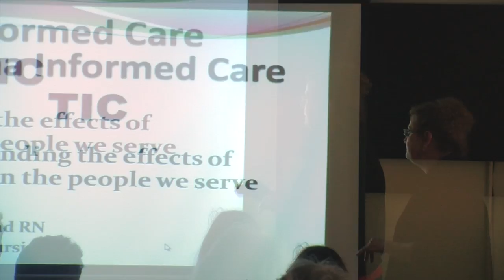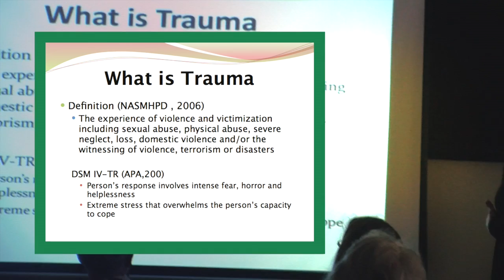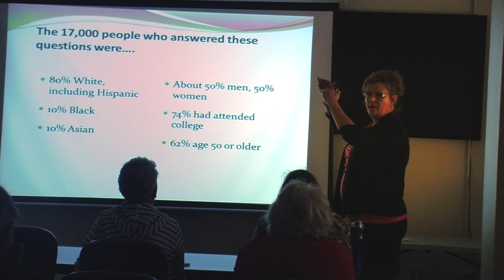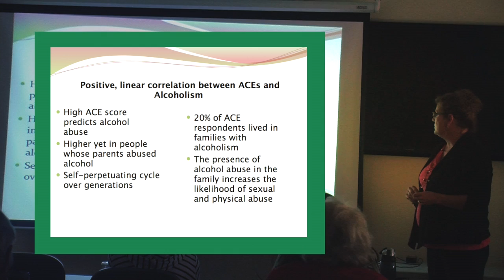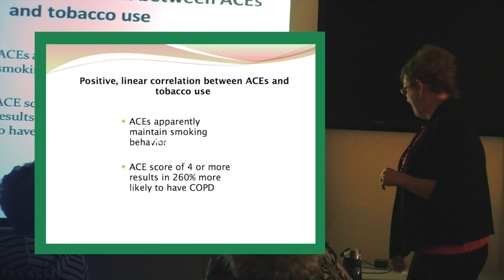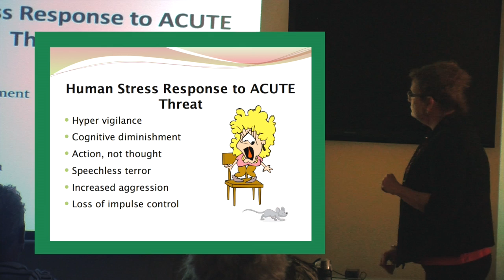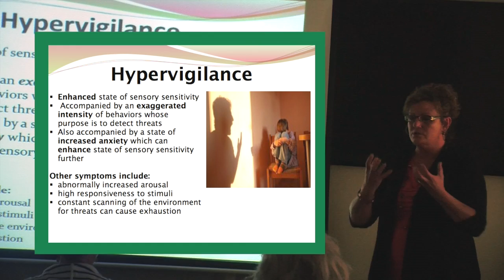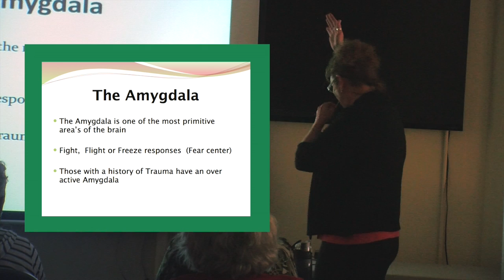Trauma Informed Care 2013 Part 1 of 5